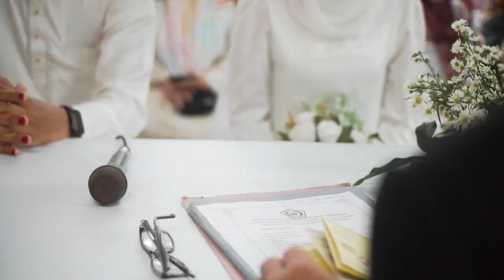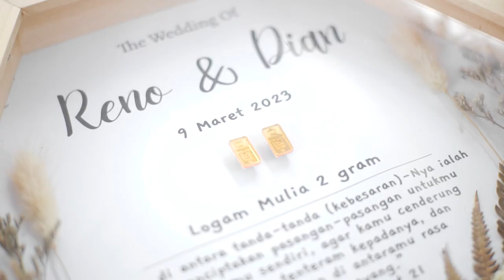wedding cinematic Dian and Reno | a6000 + Meike 35 mm f 1.7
Directed & edited by Aji Saputro
gear : sony a6000 + Meike 35 mm f 1.7
Location: Ambarawa